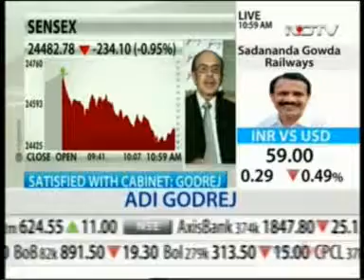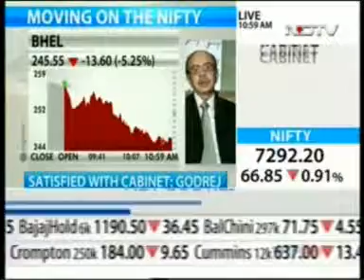26 NDTV Profit Opening Fire 27 May 2014 13min 59sec Mr Adi Godrej Chmn, Godrej Inds 10 46am